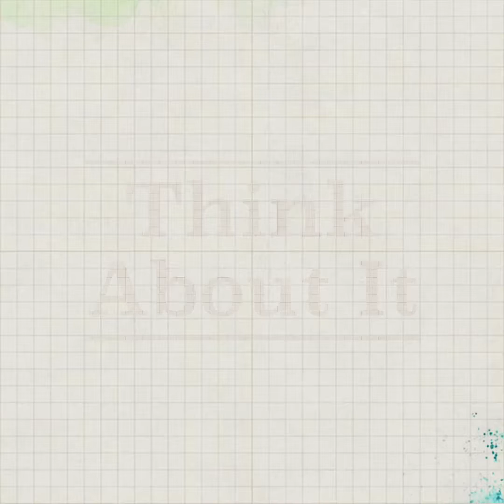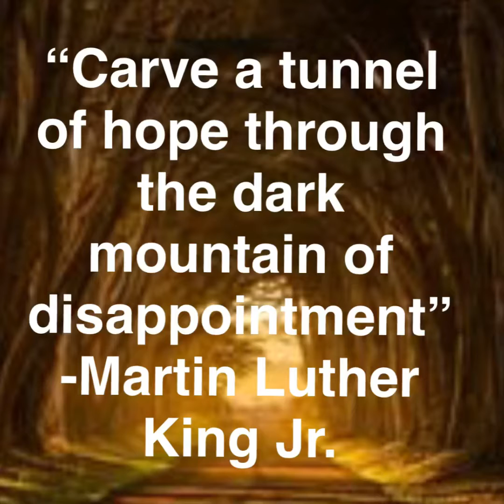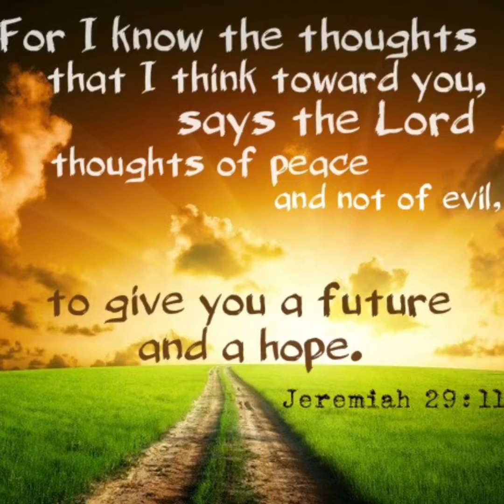“Think About It” with Bishop Emil Wcela (Hope)